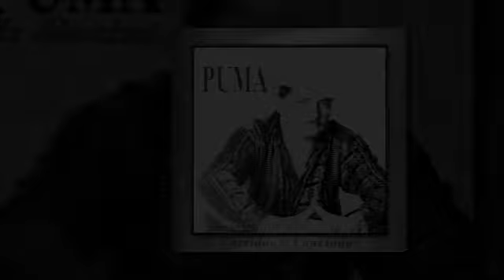El Puma de Sinaloa - El Comandante y El Mañoso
Artista: EL PUMA DE SINALOA

Sigue a EL PUMA DE SINALOA en sus redes.

Recuerda Subscribiste a mi canal activar

  💥ESCUCHA💥COMPARTE ✅ 💥COMENTA

 · EL PUMA DE SINALOA

Recuerda Subscribiste a mi canal